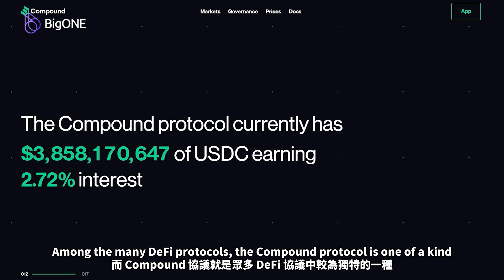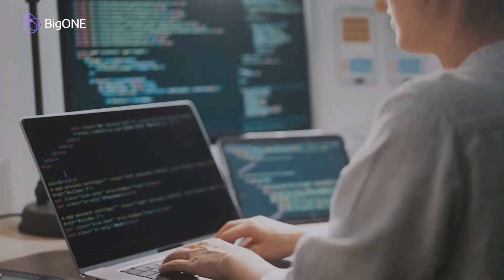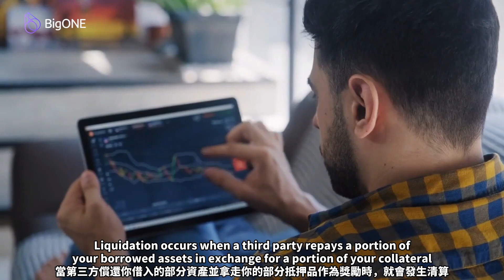What Is the Compound Protocol?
Hello, and welcome to the BigONE class!
The decentralized finance (DeFi) ecosystem is distinguished by its‘composability’.
This refers to how developers build new financial applications using existing DeFi protocols.
These DeFi protocols can be combined in a variety of ways.
Among the many DeFi protocols, the Compound protocol is one of a kind.
Let's talk about what the Compound protocol is in this video.
BigONE Exchange, More Than Just Asset Security!